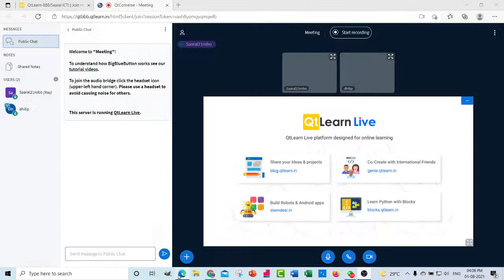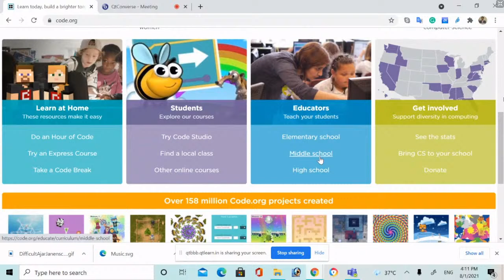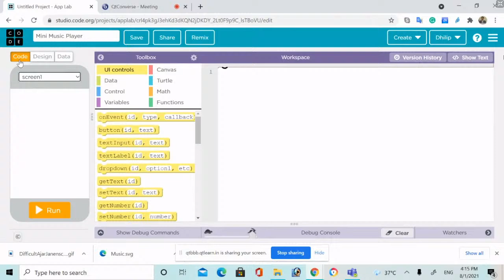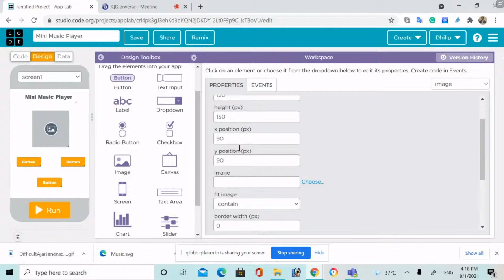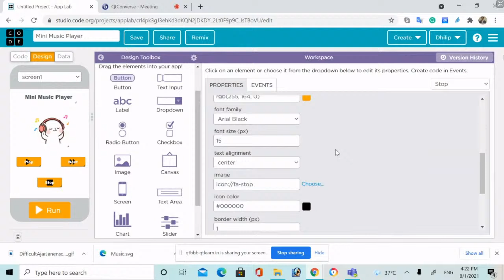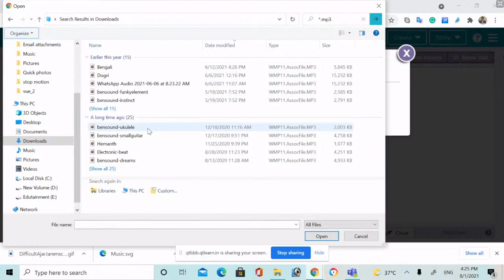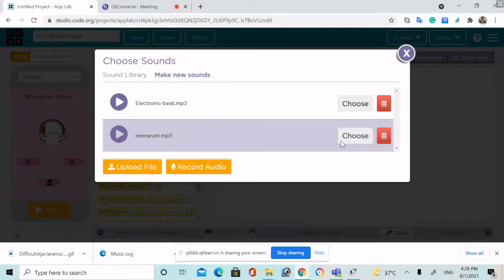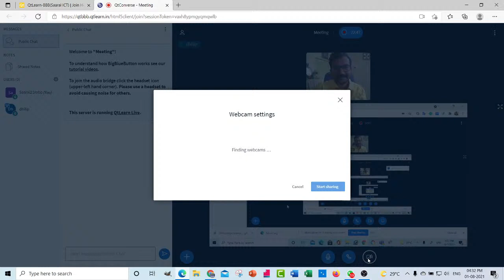Music Player Using Code.org